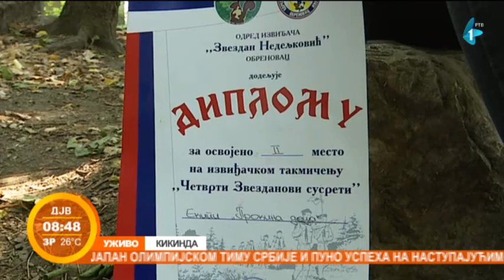Avanture kikindskih izviđača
Kikindski izviđači nedavno su učestvovali na orijentacionom višeboju i svom gradu doneli  priznanja.  To je ujedno bio i povod našem kolegi Branislavu Ugrinovu da nam predstavi izviđače odreda ''Proka s. plavi''. Čime sve mogu kikindski izviđači da se pohvale?